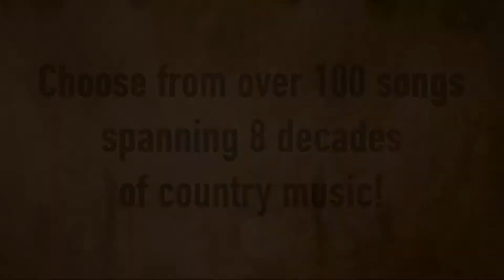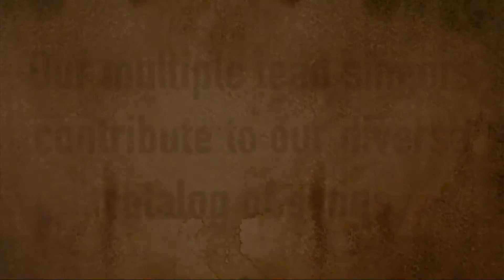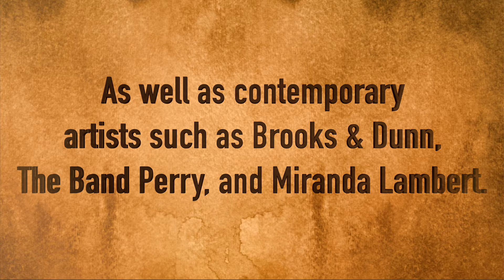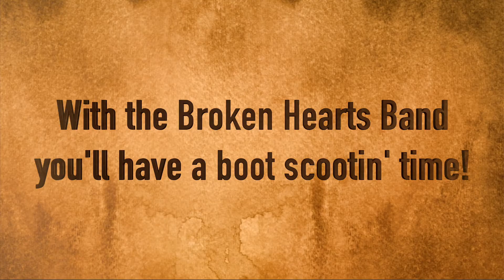Broken Hearts Media promo